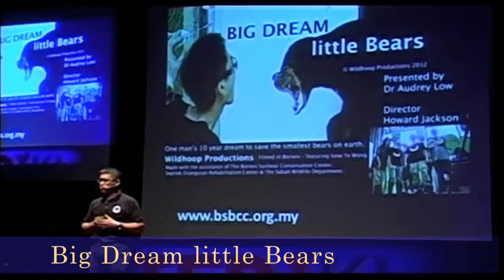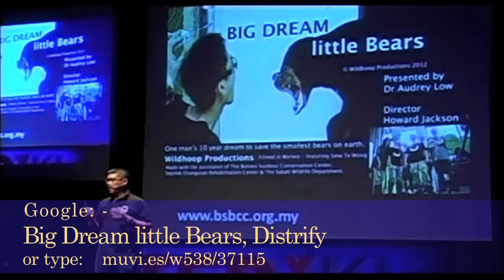TEDx Launch - Big Dream little Bears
muvi.es/w538/37115
BIG DREAM little BEARS Official Launch on TEDx Kuala Lumpur 2012.
Siew Te Wong slays them at TEDx.
Story of Mary The Bear: Wong Siew Te at TEDxKL 2012

Since the launch on Distrify, muvi.es/w538/37115, in July "Big Dream little Bears" has gone on to play in venues all over the world.

"TEDX, Kuala Lumpur" Launched on 2012 on TEDX by Siew Te Wong.

"Official Selection" - SCINEMA -- CSIRO Australian Science Film Festival
(screening in over 400 venues across Australia, and in 20 countries, as part of 2012 National Science Week.)

"Official Selection" - ATOM AWARDS -- Australia - 2012

"Official Selection" - KLEFF -- Kuala Lumpur Eco Film Festival -- 2012

"Special Screening Selection" - CANDAS -- Inaugural International Film Festival Brunei.

"Official Selection" World Kids International Film Festival, Mumbai, India.
(2012 - touring Mumbai for one year.)

"This is WONDERFUL!!!" Jill Wheaton Lindsey
"I can't stop watching this film, it brightens my day. " Angela Kyle.

Director: Howard Jackson. Narrator: Dr Audrey Low.

Big Dream Little Bears gives a rare glimpse into the mysterious island of Borneo and an insider's view of a ten-year dream to save the smallest bears on earth. In a story laced with humor and filled with urgency, Borneo specialist, Dr Audrey Low, returns to her former homeland to assist sun bear expert Siew Te Wong in the most dangerous and unpredictable phase his dream.

Big Dream Little Bears follows Audrey's journey of rediscovery, Wong's indefatigable dream and Suria, the youngest and smallest bear, who although ostracized and wounded by the other bears, survives to lead them to freedom. Big Dream Little Bears reaffirms there is hope in the small but significant victories of individuals.

"It is such an awesome film. I love it so much. It is now my favorite movie. =)" Alaska Sun Bear.

"What an absolutely wonderful, wonderful film. This shows what can be achieved with a dream and a lot of determination. Thanks for what you are doing to help the sun bears!!" Diana Sutton

"Thanks to you two for your involvement in the effort to help people realize how important wildlife is to all of us!!" Madelon McClure

"It's wonderful and a fabulous gift to the world." Sheri Reese

"Oh wow. just watched the film - awesome! You'll LOVE it. The film is an absolute joy to watch - the love and dedication to these wonderful little bears just shines thru . This film is simply WONDERFUL. " Maria Collins

"What a fantastic film you made . . . Before I learned of your film I had never heard of a Sun Bear." Rosa Phoenix.

"Absolutely fantastic video." Angela Kyle

"Wildhoop Production, Audrey and Howard are my best example of "do what you do best" to help us! Thank you all! My respect and appreciation to them and the Wildhoop Production!" Wong Siew Te.

Big Dream Little Bears is now available to buy or rent online with 40% of profits going to the BSBCC (Borneo Sun Bear Conservation Center).

muvi.es/w538/37115